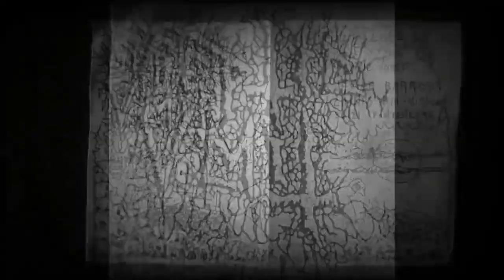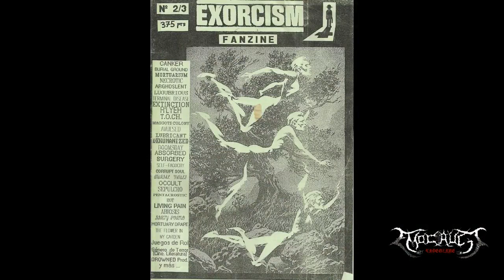SEPTIC VOMIT (Pontevedra) - EMOCAUST VIDEOZINE 01 -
SEPTIC VOMIT fue una banda pionera en la provincia de Pontevedra que practicaba un Grindcore/Hardcore/Punk, hasta que se cambiaron el nombre a DISMAL en Septiembre de 1992.
Entrevistamos con José Barros (voz/bajo), que nos habla de los inicios de la banda.